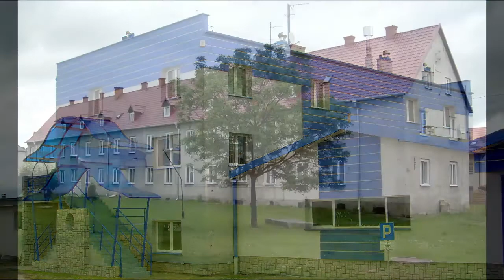Msza św. z Nieżychowic z kościoła pw. Trójcy Świętej - niedziela 25.10.2020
Zapis transmisji niedzielnej Mszy św. z Nieżychowic z kościoła pw. Trójcy Świętej. Odprawiona została o godz. 11.00 25 października 2020 r. przez ks. proboszcza Ryszarda Ptaka.